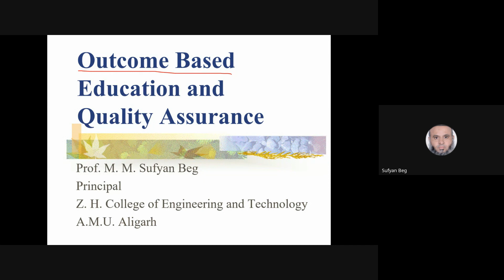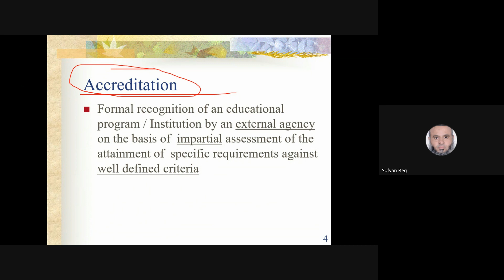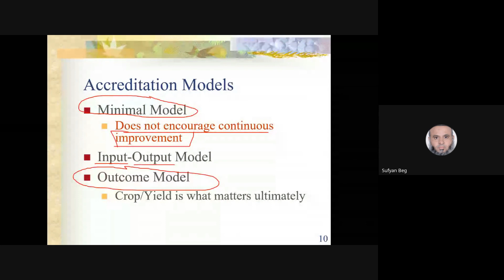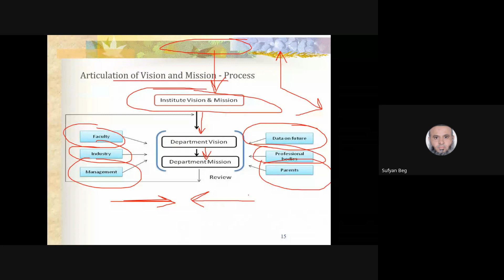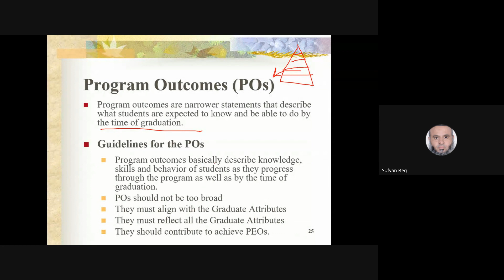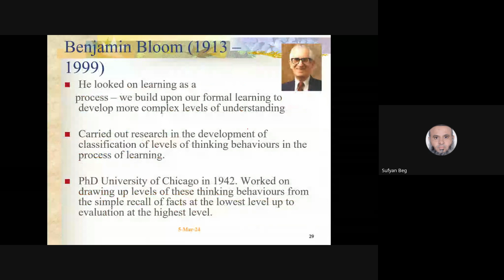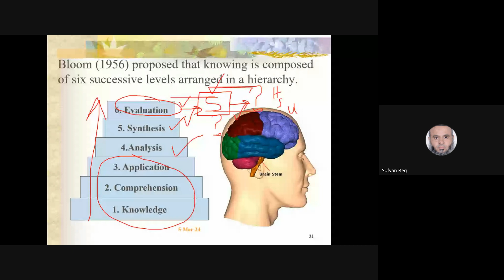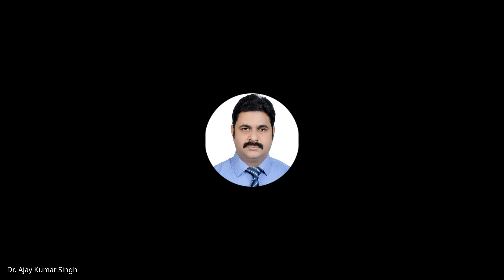11 MMTTP Prof Sufiyan Beg Principal, ZHCET, AMU Outcome Based Education OBE 2024 03 05 13 47 GMT+5 3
11 MMTTP Prof A R  Vijapur Retired Professor, Dept  of Political Science, AMU Role of Higher Educ 20